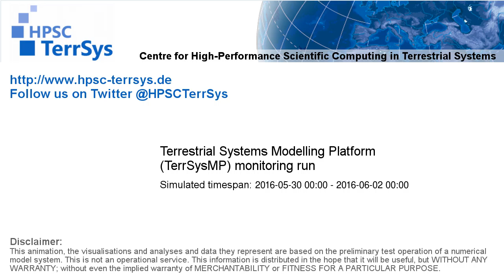TerrSysMP monitoring run 2016-05-30 - sensible heat - Europe (72h)